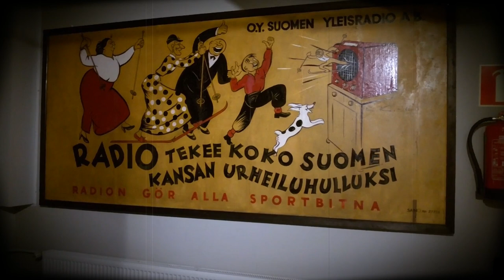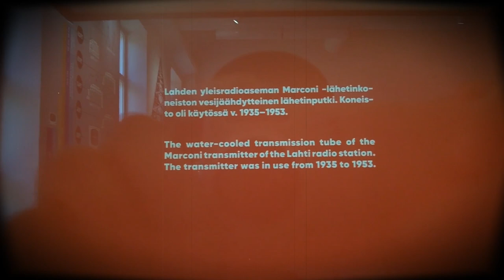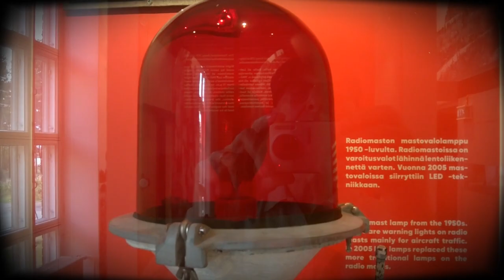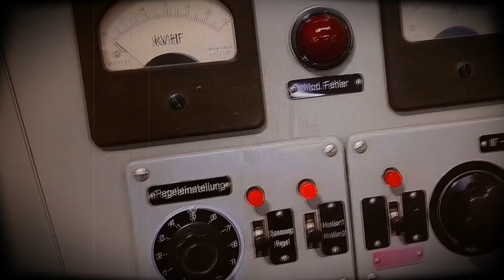Green Screen at the Lahti Radio Museum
Had a look around the Lahti radio museum, and fooled around with green screen stage and camera, and surprised an unsuspecting visitor by answering the telephone and pretending to be the British Embassy.